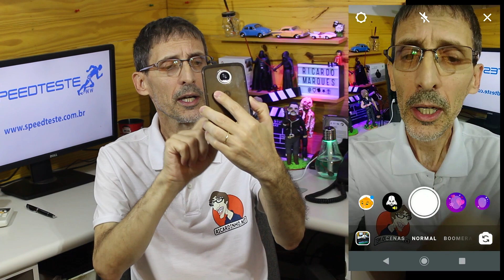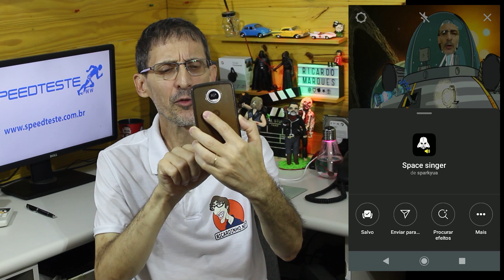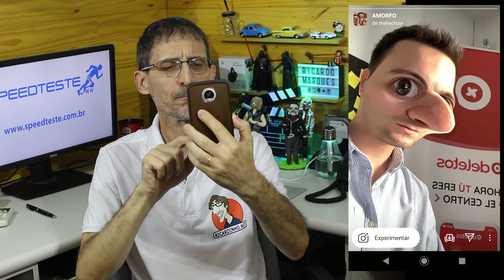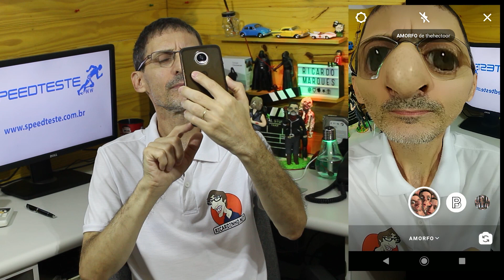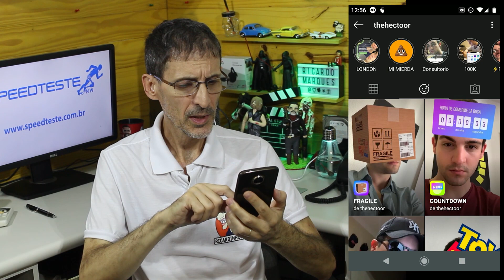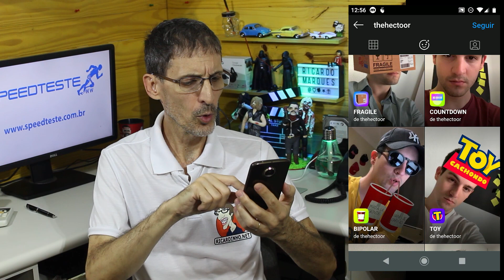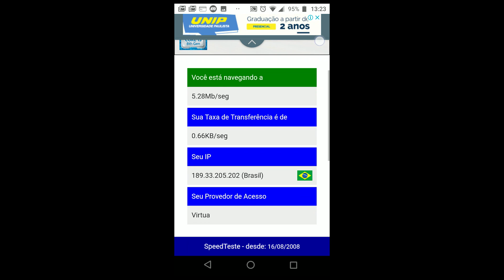FILTROS E EFEITOS NO INSTAGRAM - COMO ENCONTRAR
Se você é novato no Instagram e adora os filtros e efeitos que os seus amigos usam no Feed e nos Stories, assista à minha vídeo-dica e veja como encontrar centenas de filtros que vão deixar seus posts muito mais divertidos!

Ricardo Marques
Caixa Postal 79344
São Paulo/SP
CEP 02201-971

Abraços!